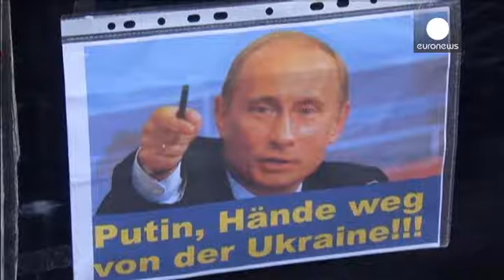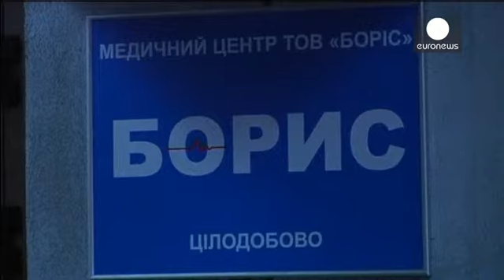Σκέψεις για κυρώσεις στην Ουκρανία από τις ΗΠΑ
Δίπλα - δίπλα κάθισαν ο ουκρανός υπουργός Εξωτερικών...

Δίπλα - δίπλα κάθισαν ο ουκρανός υπουργός Εξωτερικών Λεονίντ Κοζάρα με τον Βιτάλι Κλίτσκο, συμμετέχοντας σε στρογγυλή τράπεζα που διοργανώθηκε στο πλαίσιο της Διεθνούς Διάσκεψη για την Ασφάλεια που φιλοξενείται στο Μόναχο.

Ο εκ των ηγετών της αντιπολίτευσης βρήκε την ευκαιρία να δείξει φωτογραφίες από τις "θηριωδίες", όπως υποστήριξε. Ωστόσο έλαβε αμέσως απάντηση από τον ουκρανό υπουργό Εξωτερικών, που του είπε: "Είστε με τις εξτρεμιστικές ομάδες που φοράνε εμβλήματα που μοιάζουν με τα ναζιστικά σύμβολα; Τους υποστηρίζετε; Είστε με τους εξτρεμιστές που επιτίθενται στην αστυνομία με μολότοφ;".

Έξω από το κτήριο όπου διεξάγεται η Συνδιάσκεψη υποστηρικτές του Κλίτσκο, που κρατούσα πλακάτ τα οποία μεταξύ άλλων έγραφαν:  "Οι Ουκρανοί δεν είναι σκλάβοι". Ένα άλλο πρόσταζε: "Πούτιν, μην αγγίζεις την Ουκρανία".

Ο Κλίτσκο, μιλώντας στα γερμανικά στο πλήθος, είπε: "Φτάνει πια με την μεγάλη αυτή εγκληματικότητα, φτάνει πια με την διαφθορά! Θέλουμε ένα καλύτερο μέλλον. Έχουμε υπομονή, αλλά έχει εξαντληθεί. Δεν μπορούμε να περιμένουμε άλλο".

Ανάμεσα σε αυτούς που λαμβάνουν μέρος στην Διάσκεψη του Μονάχου είναι και ο γερουσιαστής των Ρεπουμπλικανών Τζον Μακέιν, αντίπαλος του Ομπάμα στις προεδρικές εκλογές του 2008.

Σε αντίθεση με τους Ευρωπαίους που ακόμα απορρίπτουν οποιοδήποτε ενδεχόμενο επιβολής κυρώσεων, ο ίδιος μιλώντας στο euronews όχι μόνο άφησε ανοιχτό το ενδεχόμενο αλλά αποκάλυψε ότι είναι κάτι που ήδη εξετάζουν οι ΗΠΑ:

"Νομίζω ότι πιθανότατα αυτός θα μπορούσε να είναι ο πιο αποτελεσματικός τρόπος, τουλάχιστον πρόληψης μέρους της βίας που παρατηρούμε. Εμείς στο Κογκρέσο βρισκόμαστε ήδη στο στάδιο της προετοιμασίας κυρώσεων και η κυβέρνηση επίσης και θα συζητήσουμε το θέμα"